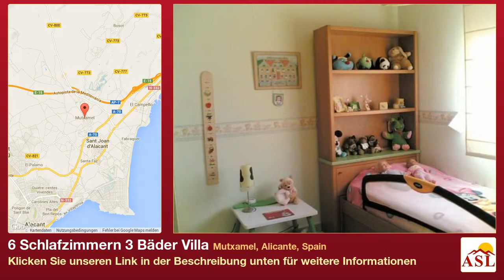6 Schlafzimmern 3 Bäder Villa zu verkaufen in Mutxamel, Alicante, Spain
Weitere Infos auf Villa zu verkaufen in Mutxamel, Alicante, Spain mit 6 Schlafzimmern, 3 Badezimmern

Prächtiges spanisches Stilhaus. Gesehen auf Meer. Gerichtet voll südlich. Gut behalten durch sein System von Alarm und Kameras. Gebaut mit Qualitätsmaterialien. Treppe aus Marmor.